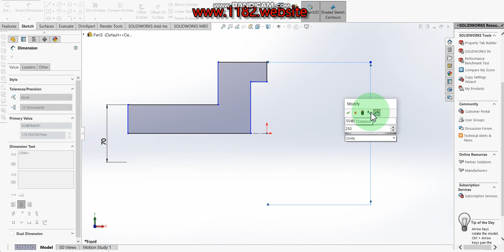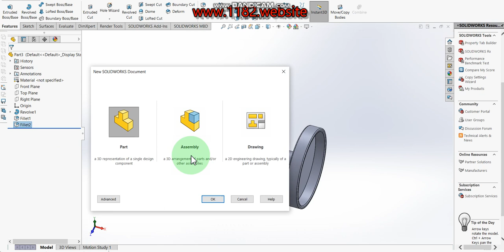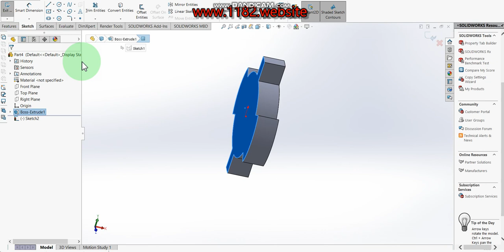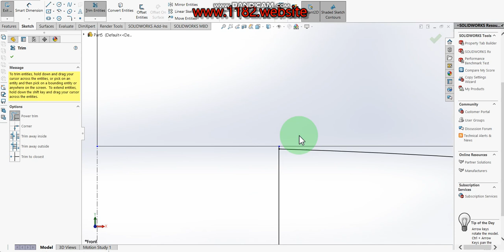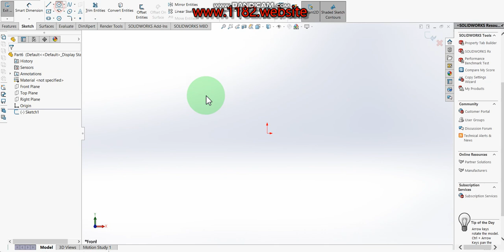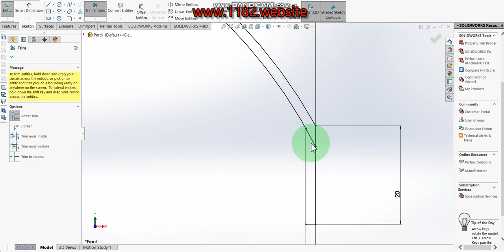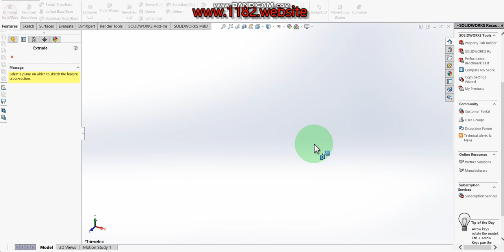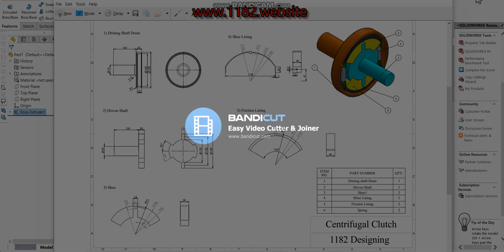centrifugal clutch parts drawing in Solidworks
Hello friends, today I will be showing how to make a 3D centrifugal clutch parts drawing in Solidworks.  This tutorial explains it step by step in detail so it is easy to follow at any level.